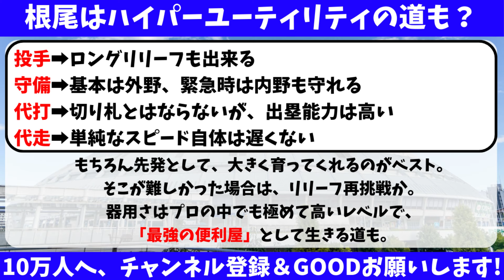【中日】根尾昂に驚きの起用法が浮上している件・・・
中日ドラゴンズ、根尾昂に驚きの起用法が浮上している件・・・